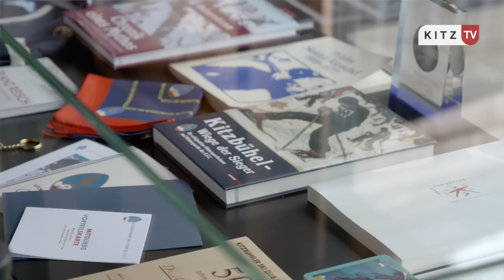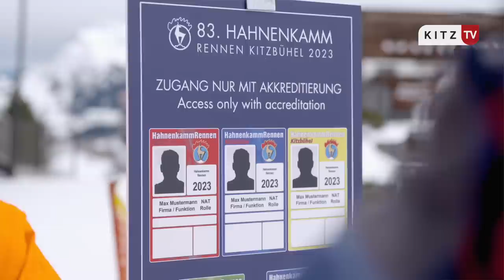Hahnenkammrennen 2023 – Die Streif ist bereit!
Als 1931 das erste Hahnenkamm-Rennen in Kitzbühel ausgetragen wurde, hat niemand auch nur im Ansatz erwarten können, dass damit der Grundstein für eines der weltweit größten Sportevents im Winter gelegt worden ist. 2023 finden die Hahnenkamm-Rennen zum 83. Mal statt. Der Kitzbüheler Ski Club sorgt als Veranstalter jedes Jahr für ideale Rennbedingungen für die Athleten und einen reibungslosen Ablauf. Unterstützt von den Partnern der Bergbahn Kitzski, der Stadtgemeinde Kitzbühel und Kitzbühel Tourismus bereitet man das jährliche Wintersporthighlight in Österreich vor.
© Kitz-TV 2023